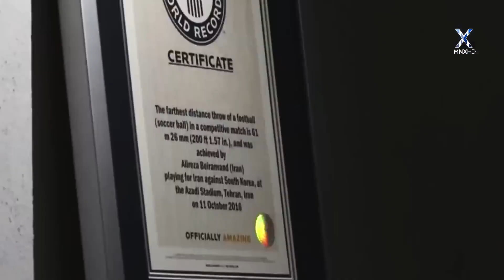Impossible Records In Football